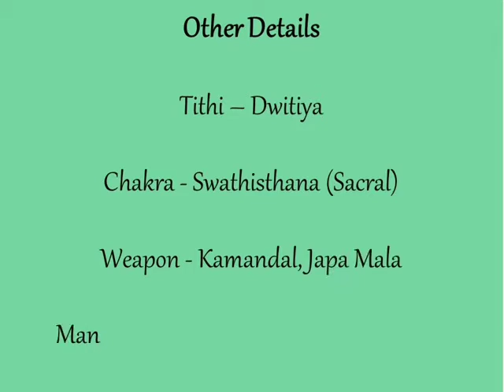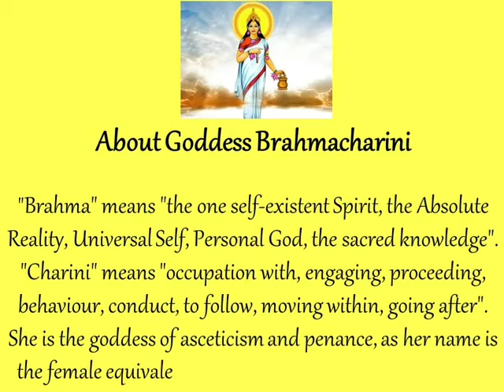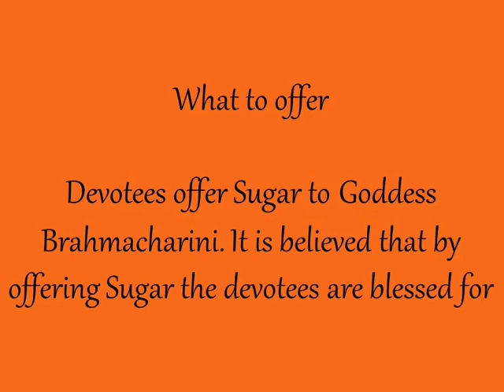Navratri Day 2 Details | Dussehra | Navarathri | VijayaDashami | Maa Durga | Devi Bhagwati